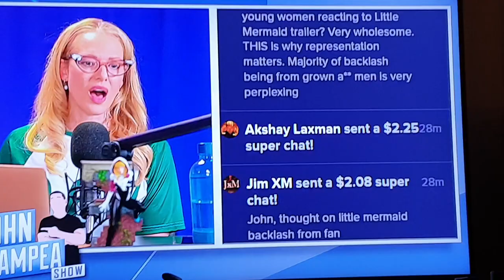John Campea describes Geeks and Gamers and Nerdrotic perfectly and their Audience